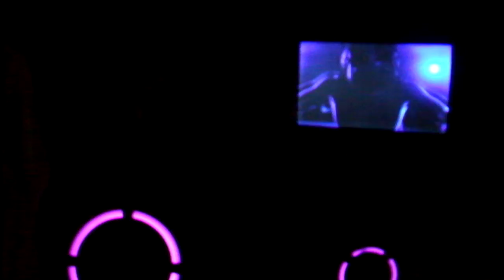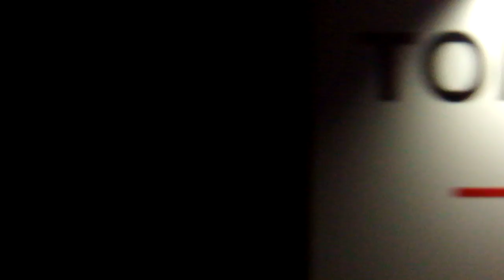DSCF5154 GYOEN NIGHT ART WALK 新宿御苑 夜歩 by ライゾマティクス・アーキテクチャー20181012夜の 新宿御苑 作品展示